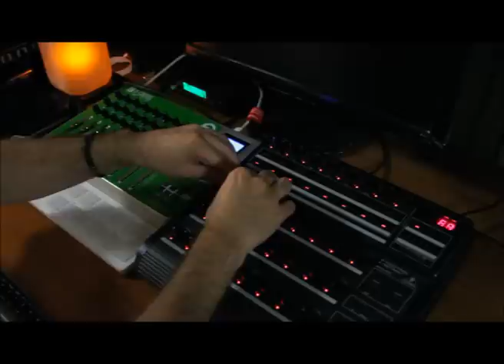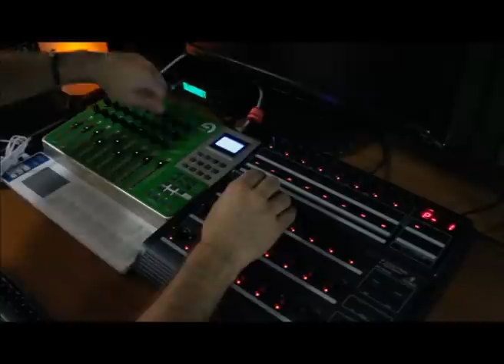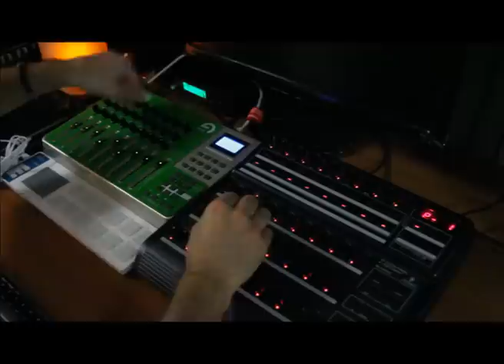X-Files Simpsons Dub.wmv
A 'live' jam on a dub X-Files / Simpsons crossover.

The loops were created in Synapse Audio's 'Orion', and triggered inside Ableton Live with various effects via two MIDI controllers - an Evolution UC33 (on the left), and a Behringer BCR2000 (on the right). Audio interface is a MOTU Ultralite mk3. Also pictured but not used is a Korg NanoPad (white controller under the UC33).

Shot on a Canon 7D with Canon EF 24-105mm f/4 L IS USM lense with room lighting, on an old, sand-clogged tripod. Orange glow provided by a sun jar.